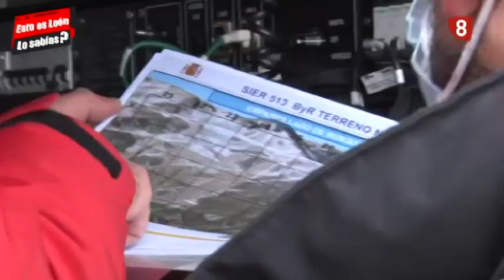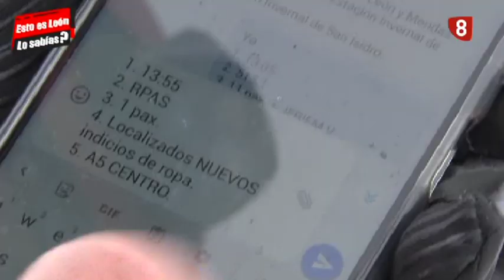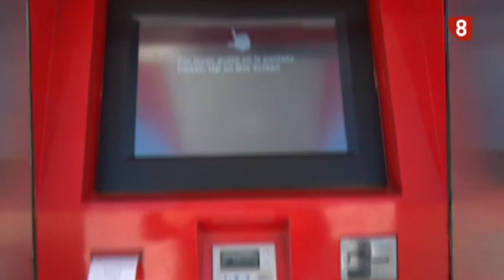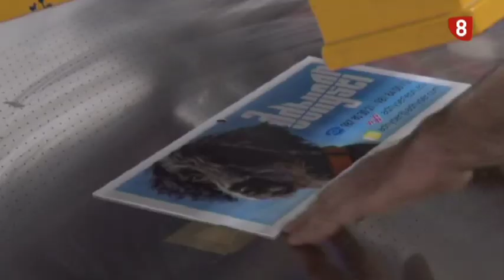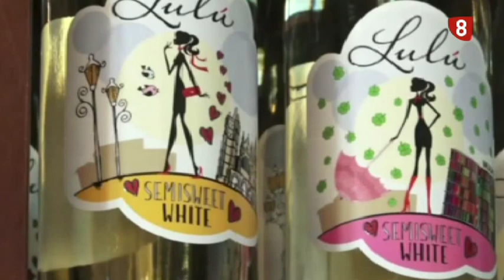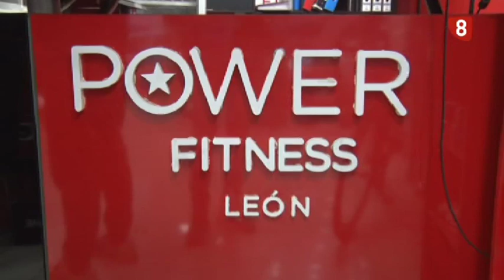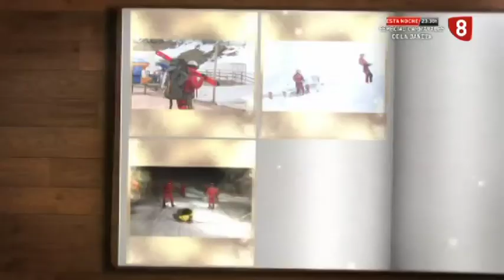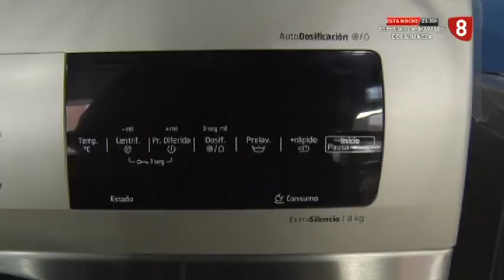Esto es Leon - T01 - Programa 005 - 14/02/2021